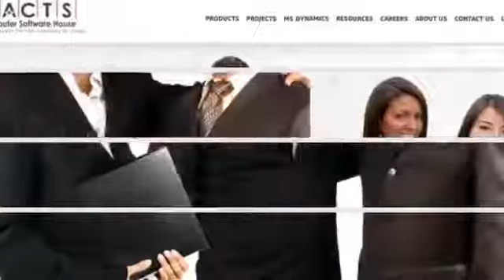Customizing Software Solution Services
FactsERP is tailor-made ERP Software Solution, our fully customizable ERP software is developed in Dubai to meet exact requirements of UAE market. Facts is the best software development company in the Middle East which provides ERP solution, HR & Payroll software since 16+ years.